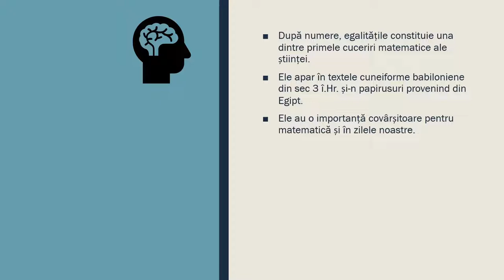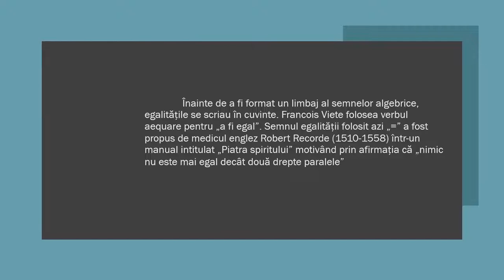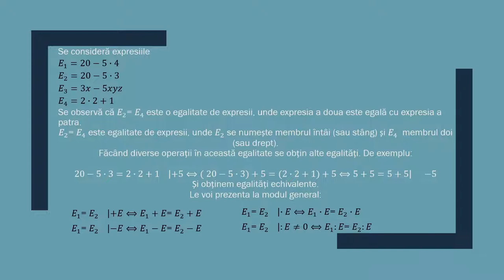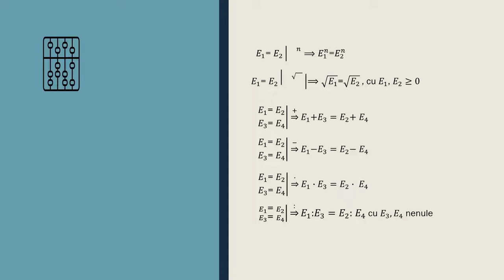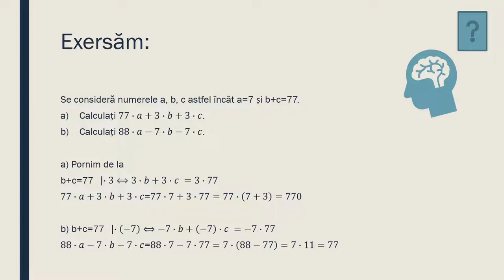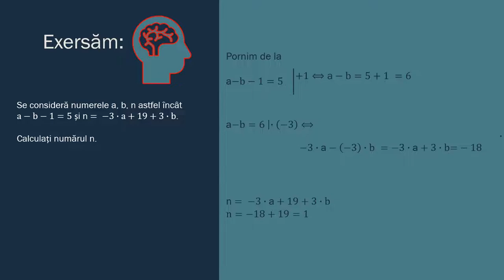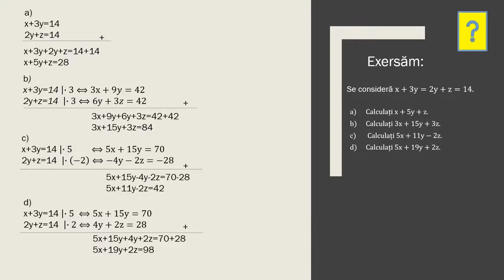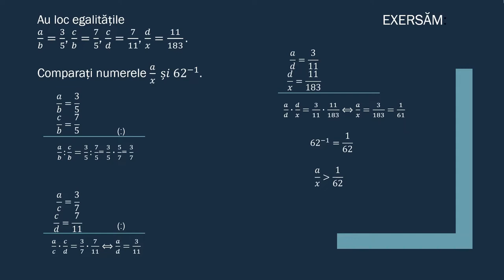De la egalități la ecuații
Activitatea de învățare vizată constă în rezolvarea de probleme având conținut practic, utilizând tranformările echivalente.